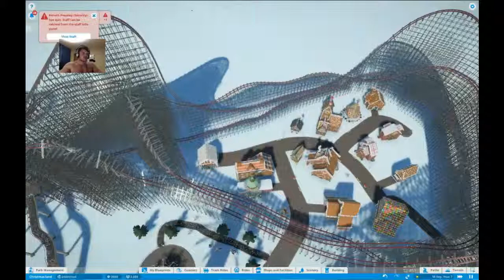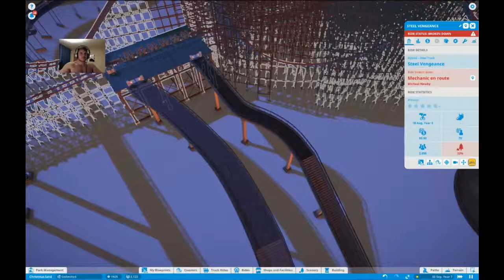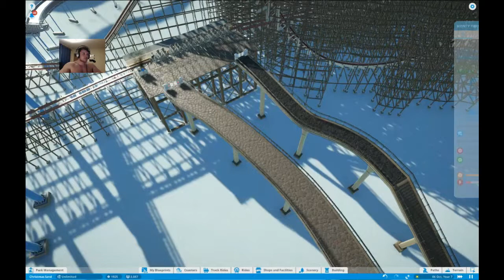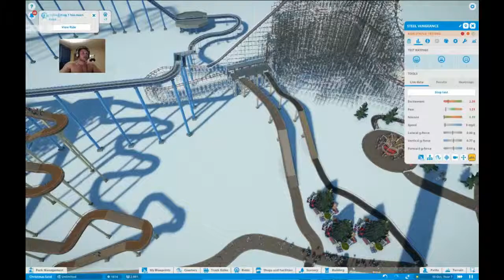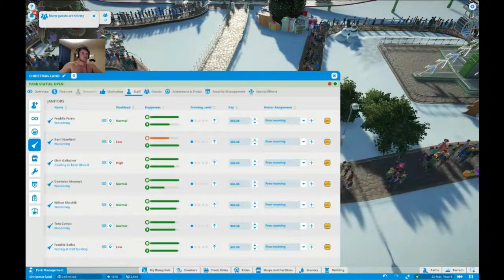why wont rides crash when i want them to?! Lets play Planet coaster Finale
make sure you check it out especially if you've been watching from the beginning!

Origin ID: GamerixUK